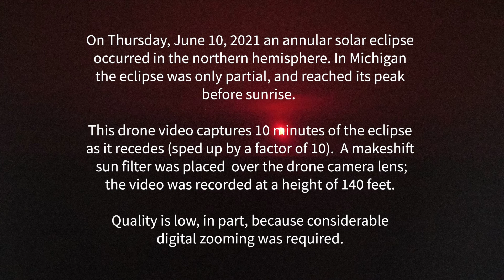Partial Annular Solar Eclipse